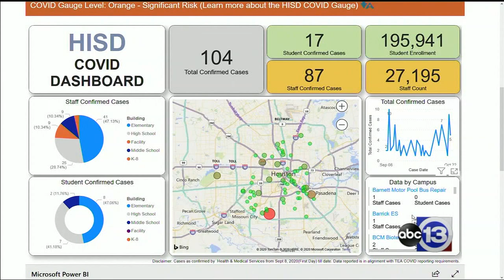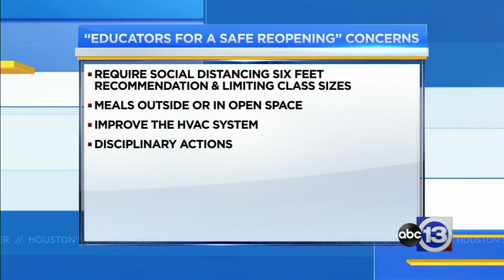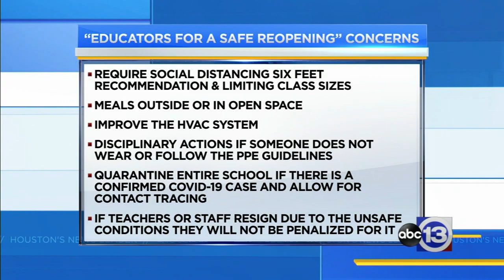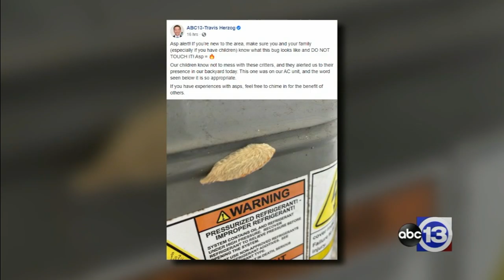Here's a recap of the news for Friday, Oct. 23